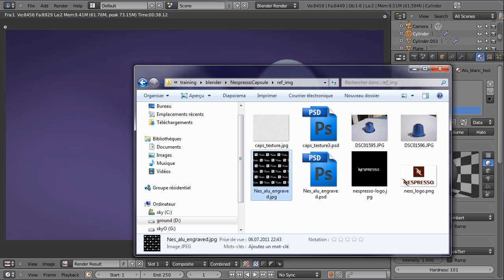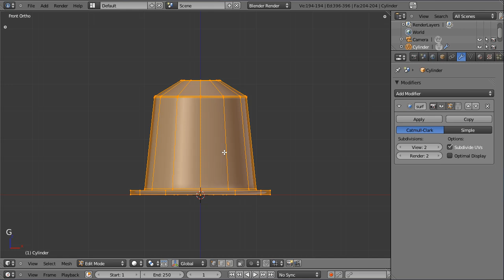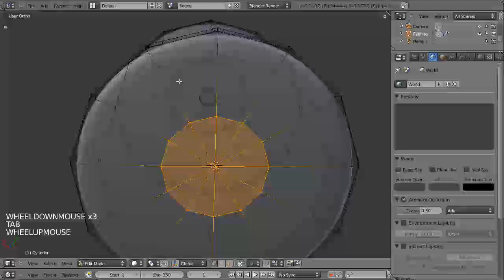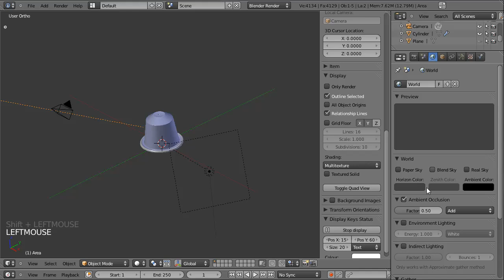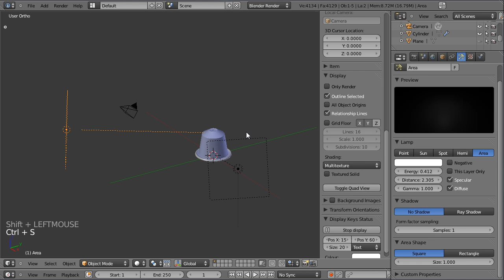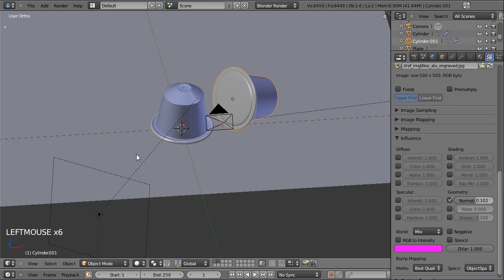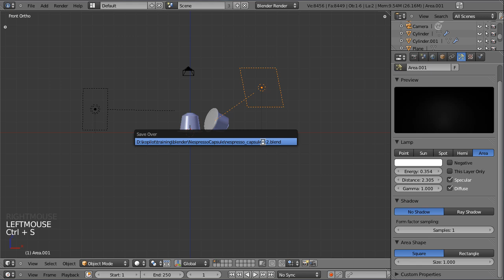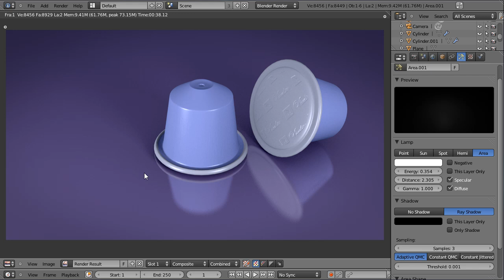Blender 3D tutoriel français - capsule cafe - by KOPILOT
Cette vidéo KOPILOT présente la création d'une capsule de café "Nespresso like" dans Blender.